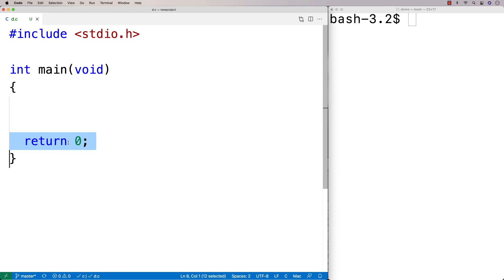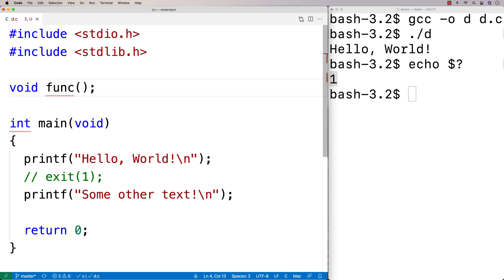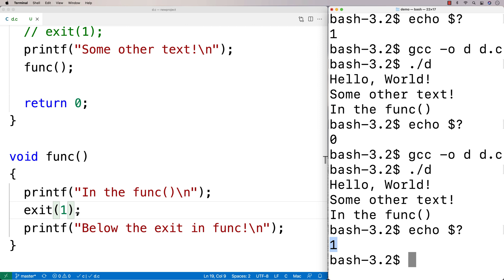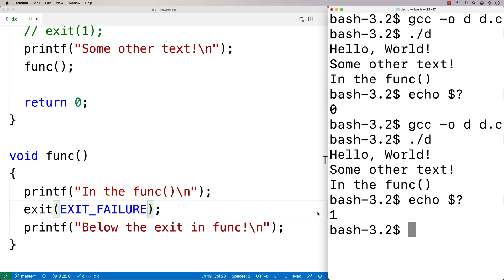exit() function | C Programming Tutorial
An overview of how to use the exit function in C. Source code to build a portfolio that will impress employers!